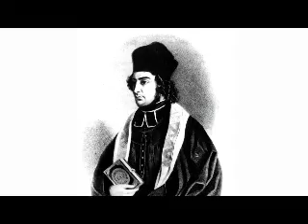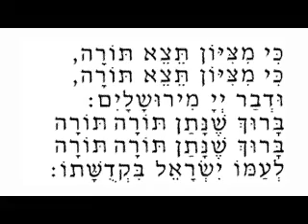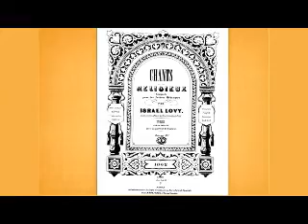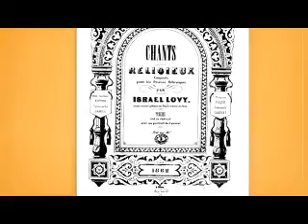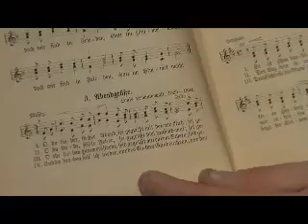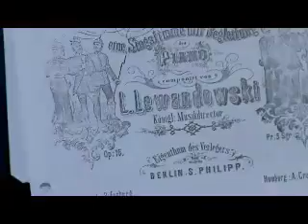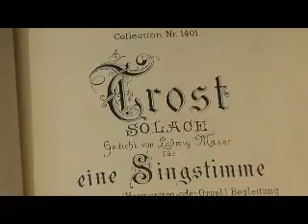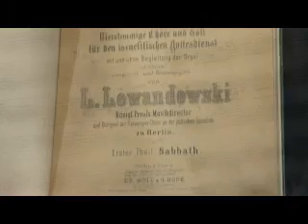Jewish Music Podcast - Modernism in the Synagogue Before the 20th Century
From the Hebrew College School of Jewish Music "Top 10 Jewish Composers" series of Video Podcasts